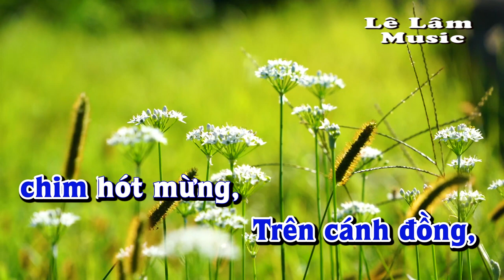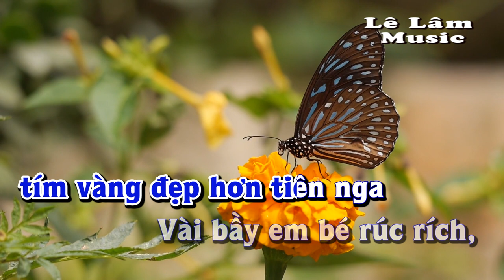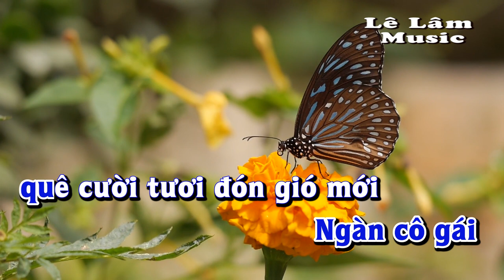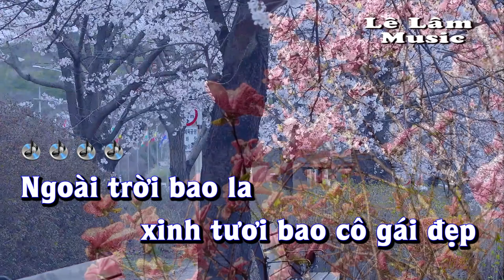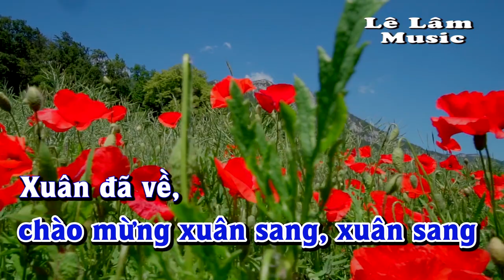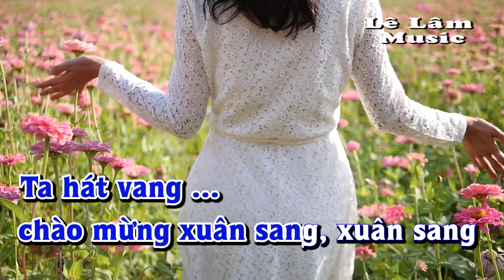Karaoke - XUÂN ĐÃ VỀ Tone Nam | Lê Lâm Music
Lê Lâm Music KaraokeXUÂNĐÃVỀToneNam
KaraokeNhạcSốngXUÂNĐÃVỀToneNam